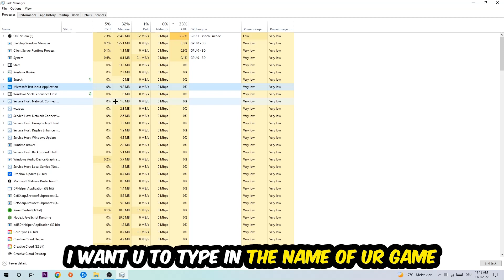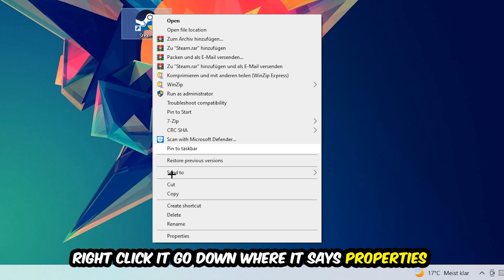Satisfactory – How to Fix All Errors – Complete Tutorial